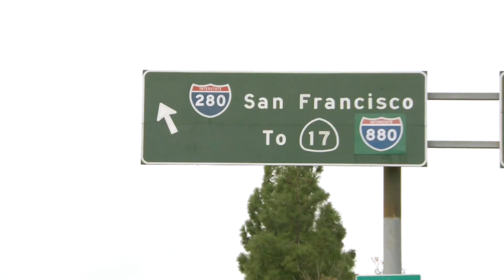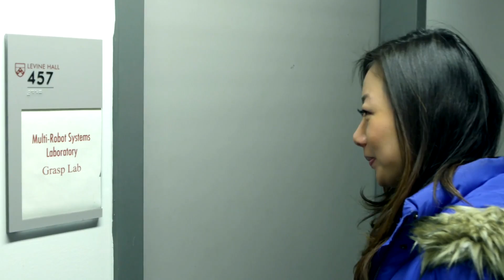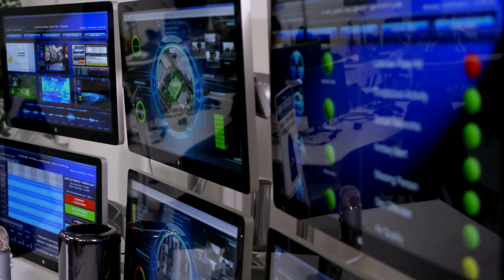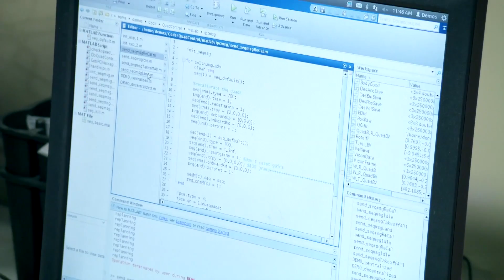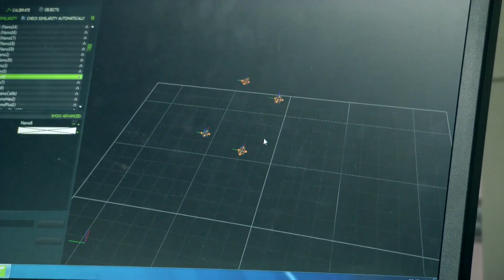Security Droids & Autonomous Drones - The Gadget Show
Otis heads to silicon valley to take a closer look at the robot law enforcer of the future, and Yue gets to play with some autonomous drones: no pilot required.